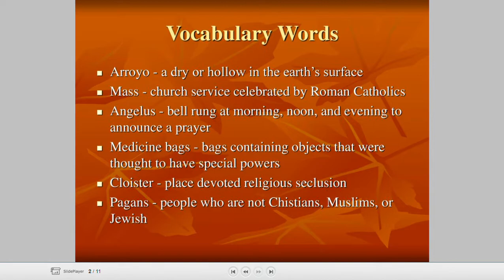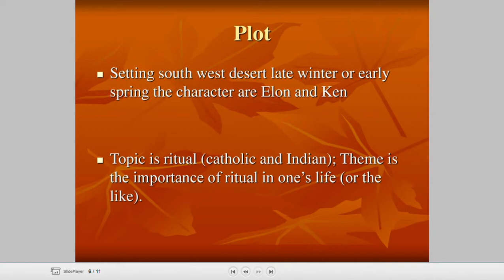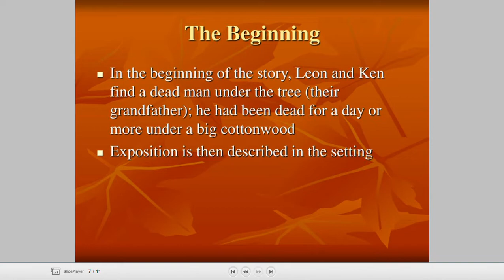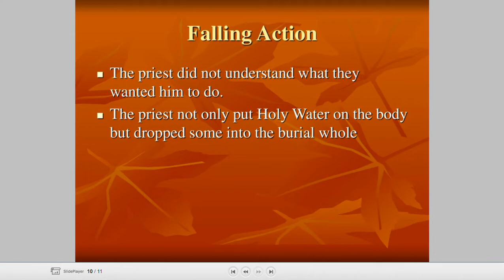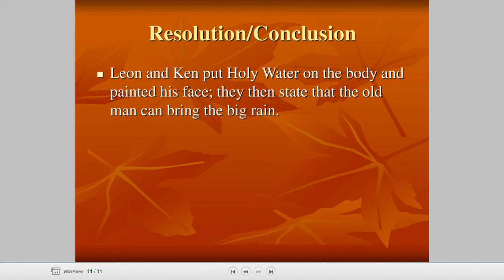The man to send rain clouds summary in hindi with analysis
Description
Hi, So this channel 📸 is all about 📖 Education.

On this channel, I will be helping out with admit cards, answer keys, results, cutoffs, college and institute reviews.

Keep supporting🌈

the man to send rain clouds summary,
the man to send rain clouds summary in hindi,
the man to send rain clouds analysis,
the man to send rain clouds summary in tamil,
the man to send rain clouds audiobook,
the man to send rain clouds summary and analysis,
the man to send rain clouds sparknotes,
the man to send rain clouds analysis pdf,
the man to send rain clouds answers,
the man to send rain clouds audio,
the man to send rain clouds annotations,
the man to send rain clouds by leslie marmon silko,
the man to send rain clouds by leslie marmon silko pdf,
the man to send rain clouds by leslie marmon silko summary,
significance of spaces in silko's story the man to send rain clouds,
the man to send rain clouds litcharts,
the man to send rain clouds literary analysis,
leslie marmon silko the man to send rain clouds,
the man to send rain clouds narrator,
the man to send rain clouds overall importance of the setting,
the man to send rain clouds plot diagram,
the man to send rain clouds questions and answers,
the man to send rain clouds red blanket,
the man to send rain clouds space,
the man to send rain clouds significance of space,
the man to send rain clouds setting,
the man to send rain clouds theme,
the man to send rain clouds tone,
the man to send rain clouds text,
the man to send rain clouds time and place,
the man to send rain clouds thesis statement,
the man to send the rain clouds,
the man to send rain clouds vocabulary,
4. enumerate on the significance of spaces in silko's story the man to send rain clouds